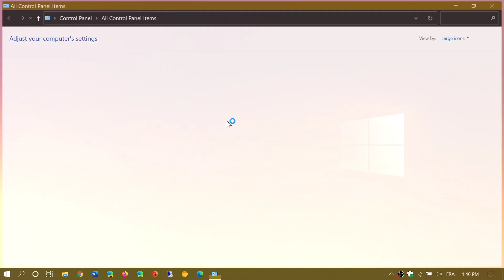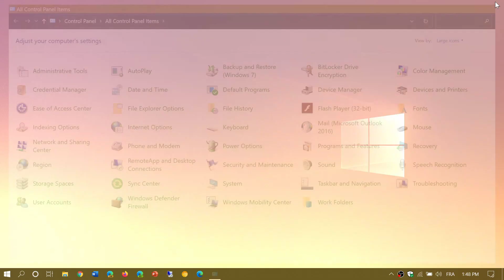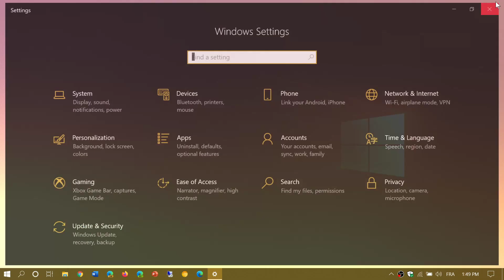Windows 10 Future Questions and Answers August 17th 2020 10 X Control Panel Settings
Answering viewer questions about the future of Windows 10, Windows 10 X and Control Panel VS Settings app